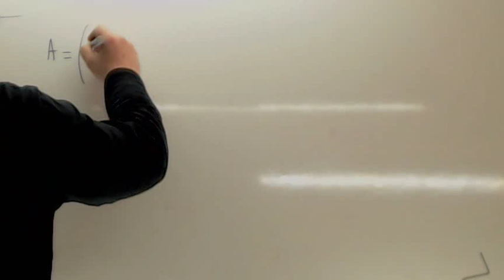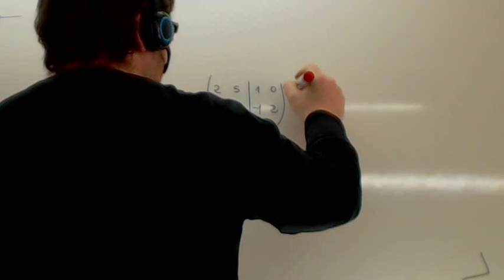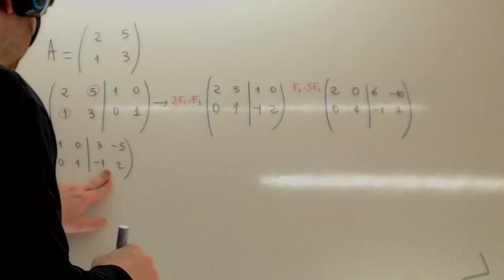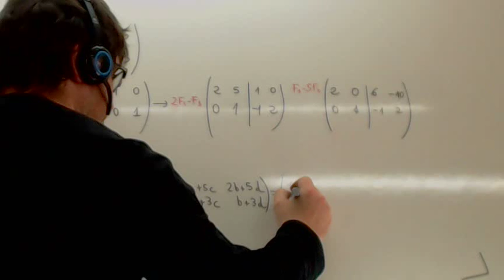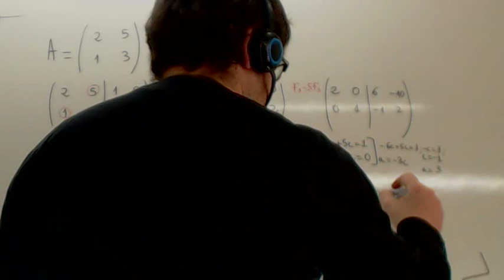Inversa de una matriz 2x2 Gauss Jordan Usero